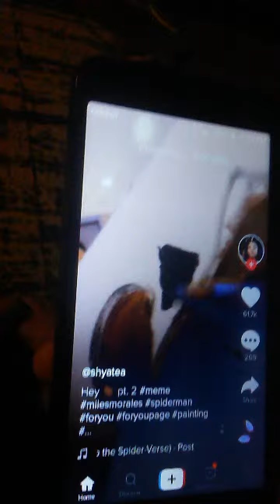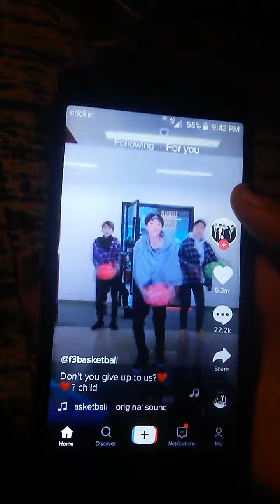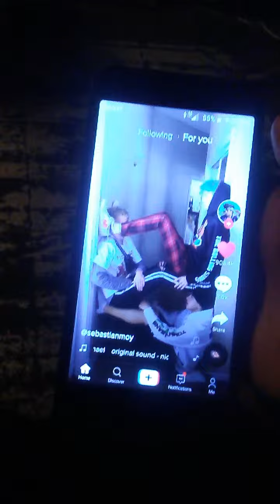Reacting to tik tok